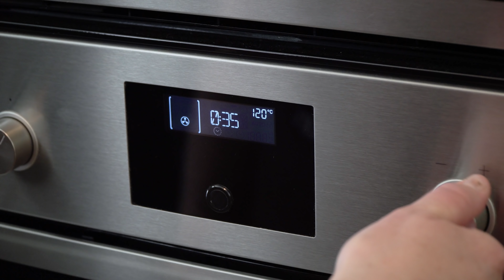Ohne Mehl geht's auch | Lustiger kleiner Käsekuchen ohne Boden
Wenn das Mehl und die Hefe knapp werden, dann backen wir uns einfach einen hübschen Käsekuchen. Der reicht genau für 2 oder eine kleine Familie.
Für die Kaffeerunde ganz privat.

👩🍳Mitglied in der Facebook-Gruppe
Kochen und Backen mit Liebe & Genuß werden.

❓ALLES WERBUNG❓
In diesem Video sind Marken und Produkte erkennbar,
die mich durch meinen Alltag begleiten. Ich werde dafür nicht bezahlt, muss aber, um mich abzusichern, diesen Hinweis hier unterbringen, da die Rechtslage derzeit etwas unklar ist und ich Abmahnungen vermeiden möchte.
Das Video beinhaltet keine bezahlte Produktplatzierung und Werbung.

Kitchen Aid Artisan*

 Kitchen Aid Glasschüssel*

18er Springform (ähnlich)

Drehbare Tortenplatte

🎥 Damit filme ich (*):
Kameras
➡️ Sony alpha 6500

➡️ Sony alpha 6300

UNTERSTÜTZEN

Wenn dir mein Kanal gefällt und du mich unterstützen möchtest, oder mir  eine Freude machen, dann schau doch mal in meine amazon- Wunschliste:

SOZIAL MEDIA

Kontakt & Impressum:
fein fein schmeckt's
ein Projekt der
Logical Media Performance UG (haftungsbeschränkt)
Hindenburgstrasse 25a
90579 Langenzenn